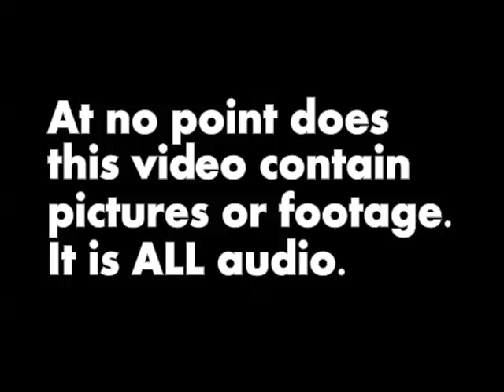Caleb reads from Netflix categories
I found these old audio files while I was sifting through a bunch of old projects of mine. I thought this was quite humorous.